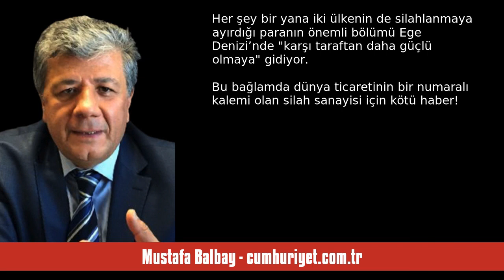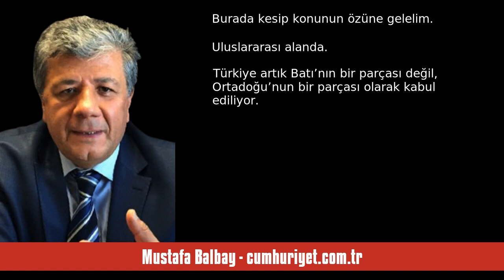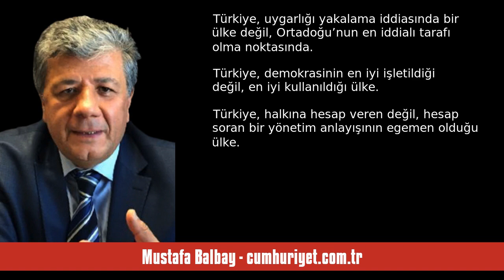MUSTAFA BALBAY: YENİ İLERİ KARAKOL YUNANİSTAN MI? - SESLİ KÖŞE YAZISI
Mustafa Balbay - cumhuriyet.com.tr - Yeni ileri karakol Yunanistan mı? - 12 Aralık 2023 tarihli yazısının seslendirmesi

"Erdoğan ve Miçotakis’in 7 Aralık buluşmasından çıkan mesajları okumaya çalıştıkça soru işaretleri artıyor.

Elbette en güzeli kalıcı bir barış hedefine ulaşmak için güçlü temellerin atılmış olması. Her şey bir yana iki ülkenin de silahlanmaya ayırdığı paranın önemli bölümü Ege Denizi’nde “karşı taraftan daha güçlü olmaya” gidiyor.

Bu bağlamda dünya ticaretinin bir numaralı kalemi olan silah sanayisi için kötü haber!

Eğer bu başarılabilirse“barış ekonomisi”nin getirisi her iki tarafın lehine ol. "